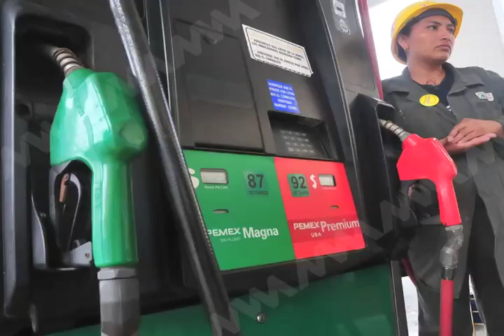PARO PIPEROS MVM TELEVISIÓN